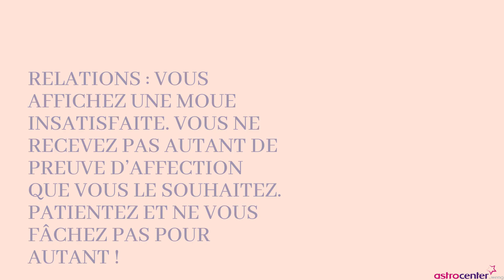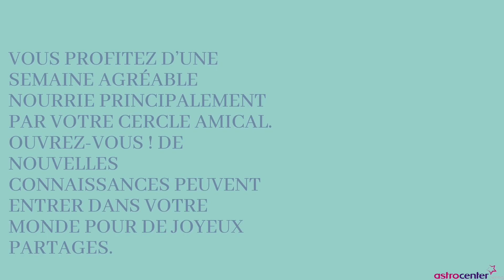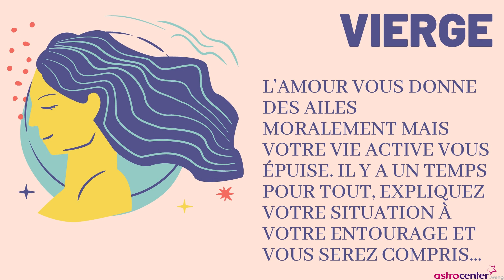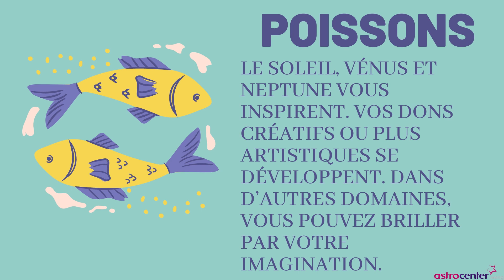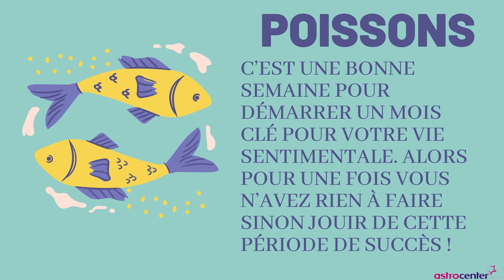Horoscope de la semaine du 1er au 7 mars 2021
Découvrez votre horoscope de la semaine !

Pour en savoir plus, consultez un astrologue au 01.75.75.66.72 ou

Et pour nous encourager :
- cliquez sur 👍